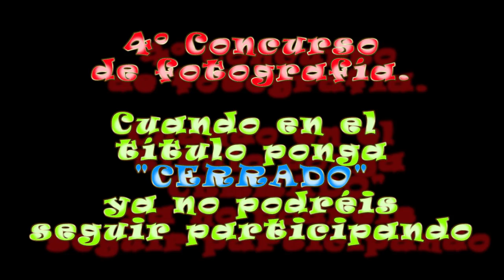4º Concurso Fotografía GTA V PS3 --CERRADO--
▬▬▬▬▬▬▬▬▬▬▬▬ஜ۩۞۩ஜ▬▬▬▬▬▬▬▬▬▬▬▬
▓▓▓▓▓▓▒▒▒░░░ ✰LEE DESCRIPCIÓN✰ ░░░▒▒▒▓▓▓▓▓▓
▬▬▬▬▬▬▬▬▬▬▬▬ஜ۩۞۩ஜ▬▬▬▬▬▬▬▬▬▬▬▬
Crear una cuenta nueva a tu gusto son 15€ pero tienes que dar de alta tú una cuenta en la Play y nosotros te lo creamos todo en GTA V.
Mi Skype: Ya no uso.